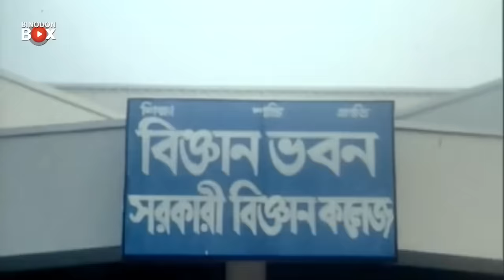কয়লা ধুইলে ময়লা যায় না | Movie Scene | Misha Shawdagor | Kabila | Jiddi Police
Jiddi Police - জিদ্দি পুলিশ | Amin Khan | Nodi | Misha Sawdagor | Bangla Movie This Movie is released by Binodon Box.

Bangla Movie : Jiddi Police - জিদ্দি পুলিশ
Star cast :  Amin Khan, Nodi, Misha Showdagor, Kabila, Gangua.
Cinematographer : Mustafa Kemal
Edit : Shahid Haque
Story & Dailouge : Abdullah Zaheer Babu
Screenplay : Altif Hossain Chowdhury
Direction By : Shahadat Hossain Liton
Language : Bangla
Label : Binodon Box